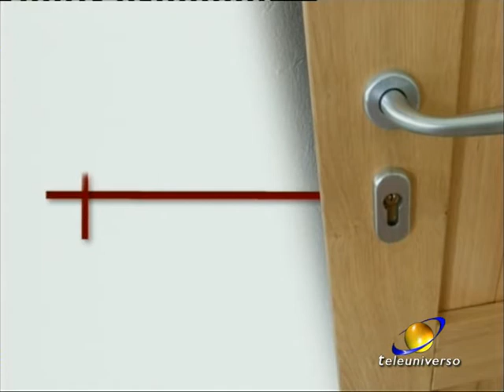A Porte Aperte del 01-02-2018